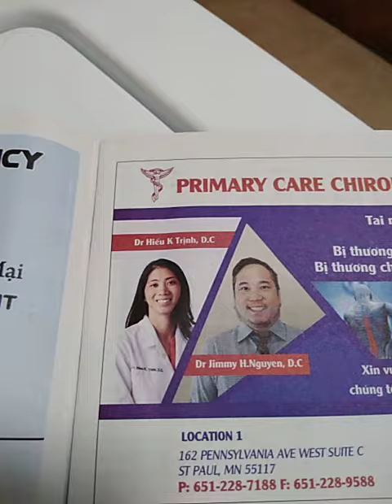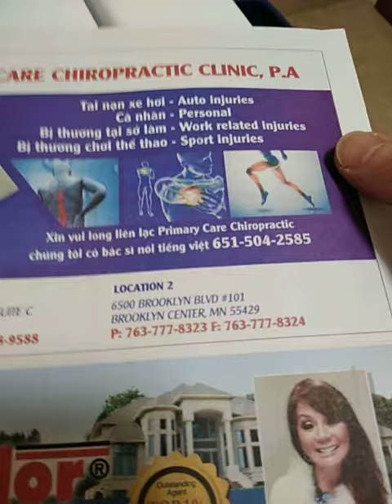Primary Care Chiropractic Clinic P A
"How To Get Free Restaurant Foods"
Research FlatEarth
YouTube at CuongUnlimited &
instagram at Kangen_Water_Panacea